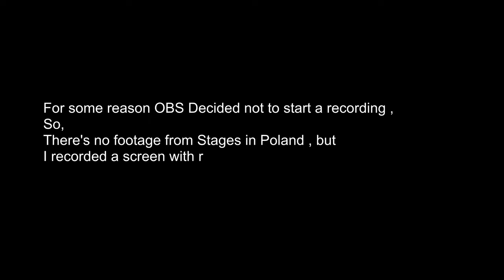My Career - Leczna County , Poland #2 | Dirt Rally 2.0 | 2024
Welcome to new episode of Dirt Rally 2.0

Playing with G29 Steering wheel + Shifter + Handbrake